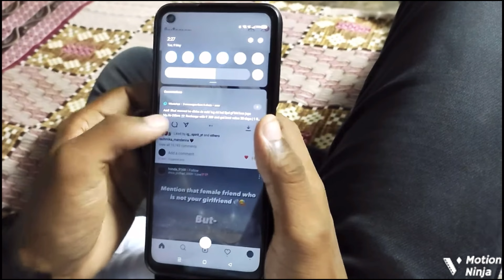Talking About My Future Gf 😂✔️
Device - iPhone 11 Pro Max ( 256 Gb )

TDM PLAYER
1v1 tdm
1v1 tdm bgmi
1v1 room tom pubg
1v1 tdm live
1v1 bgmi
Bgmi gameplay
Pubg gameplay
Pubg montage
Bgmi montage
Danger plays
Danger playz
Bgmi
Bgmi Headshot tricks
T1 scrims gameplay